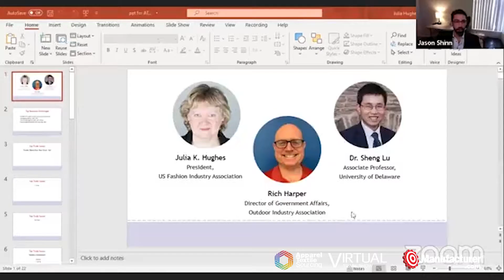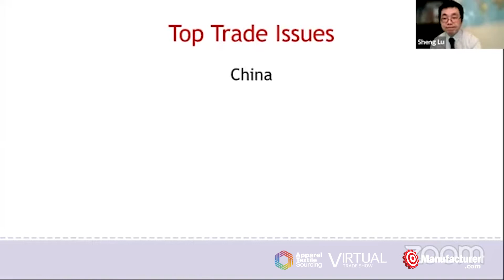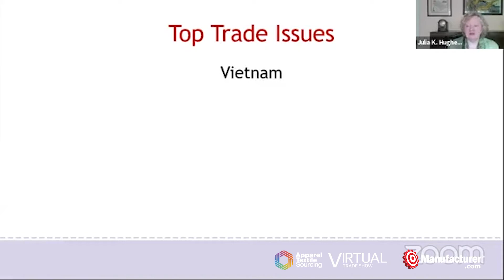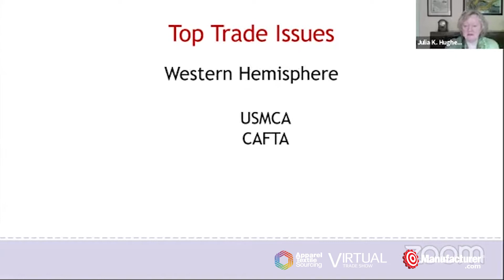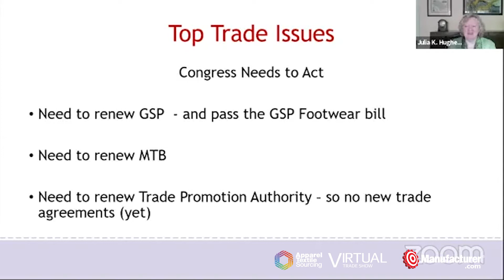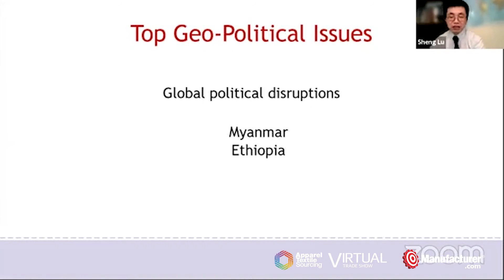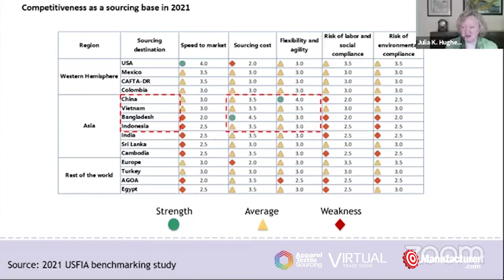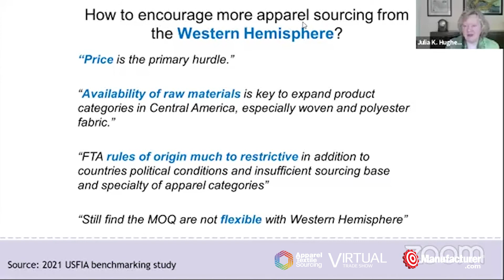Trade Policy & Sourcing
10:30 AM ET
Dr. Sheng Lu, associate professor at the Department of Fashion and Apparel Studies at the University of Delaware
Julia K. Hughes, United States Fashion Industry Association (USFIA)
President
Rich Harper, Outdoor Industry Association (OIA)
Director of Government Affairs

Join Washington, D.C. Industry Insiders Julie Hughes, President – United States Fashion Industry Association (USFIA) and Rich Harper, Director of Government Affairs – Outdoor Industry Association take a closer look at trade policy and political agenda. Joining the conversation will be Dr. Sheng Lu, Associate Professor of Fashion Studies – University of Delaware & author of the “2021 Fashion Industry Benchmarking Study”.